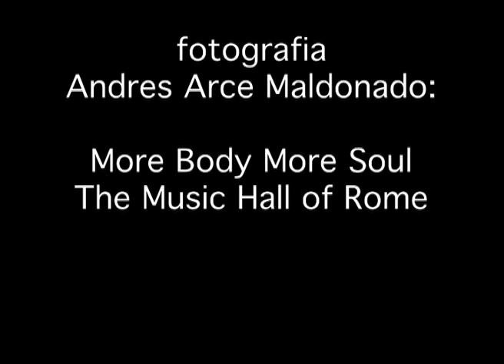serafino murri - showreel 2010